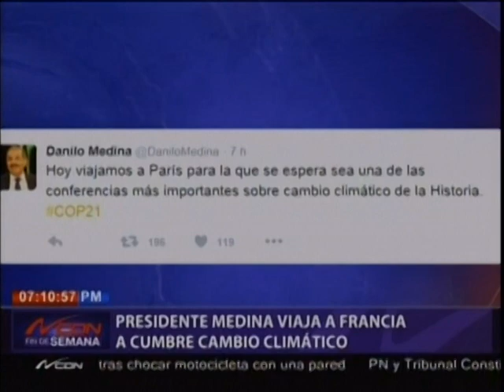Presidente Medina viaja a Francia a Cumbre Cambio Climático